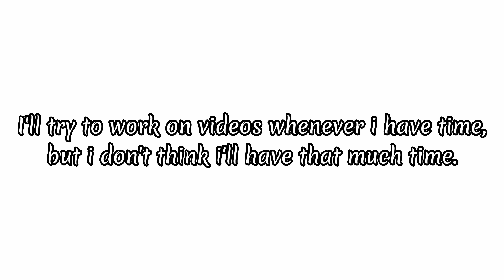VERY IMPORTANT ANOUNCEMENT!!